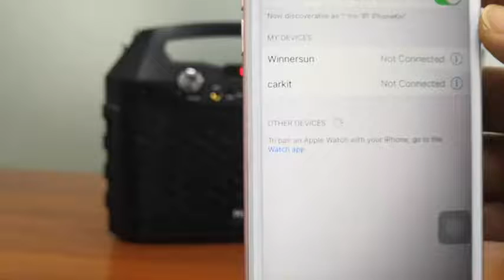Hotec Wireless Portable PA Speaker System, Powerful Bluetooth Karaoke Machine with Wireless Reviews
This is the best PA Systems in the marketplace with cheap price that you can easily afford.
Hotec Wireless Portable PA Speaker System, Powerful Bluetooth Karaoke Machine with Wireless Microphone for Wedding, Party, Teaching, Karaoke, other Outdoor and Indoor Activities Reviews:
HIGH QUALITY POWERFUL SOUND: The two tweeters, subwoofer and the bass inverter design provides loud, balanced HD sound and super bass. Power loud speaker delivers loud and HD sound, coverage of up to 10,000 square feet and party of up to 100 people.If you found the microphone sound unclear, turn the echo knob at the top of the Speaker.
LONG LASTING BATTERY: Powered by built-in rechargeable 7.4V/3600mAh high-capacity Li-ion battery, provides non-stop music up to 6 hours at maximum volume or 12 hours at half volume. You can fully charge it in 4 hours (@5V2A) .
MULTIFUNCTION PA SPEAKER: This Bluetooth PA system supports working range up to 33 feet from your Bluetooth device. Quick and easy connection to Bluetooth. You can also stream music from AUX, TF/USB input. Record audio when streamed through the microphone with USB/TF card inserted. Provides energy to your smartphone / tablet via USB port and be used as a power bank. Control the volume or mode with the remote control with ease.
PA SPEAKER SYSTEM WITH MICROPHONE: This loud speaker system comes with a UHF wireless microphone. The microphone features UHF technology, allowing for easy operation and stable signal reception. The UHF wireless range for microphone is up to 100 feet.
MULTI APPLICATION: Carry your music with you anywhere you go - beach, gym, outdoor party, long drive, or your home garden. Perfect for Christmas party, birthday party, wedding, indoor meeting, classroom teaching, public speaking, small stage performance or outdoor activities.

Hotec Wireless Portable PA Speaker System, Powerful Bluetooth Karaoke Machine with Wireless Microphone for Wedding, Party, Teaching, Karaoke, other Outdoor and Indoor Activities